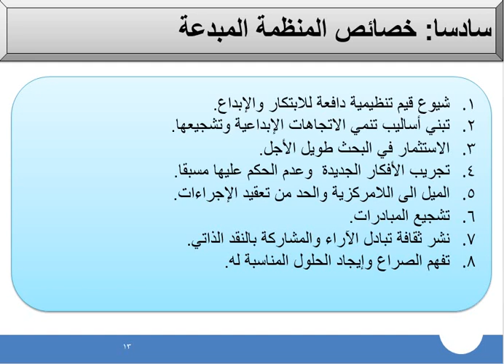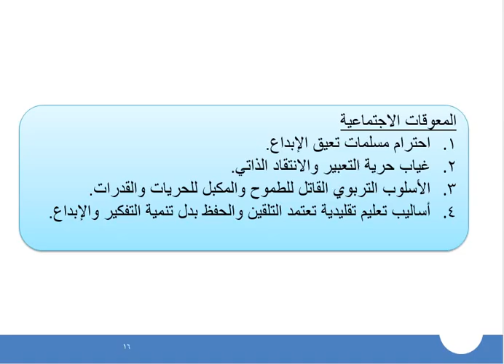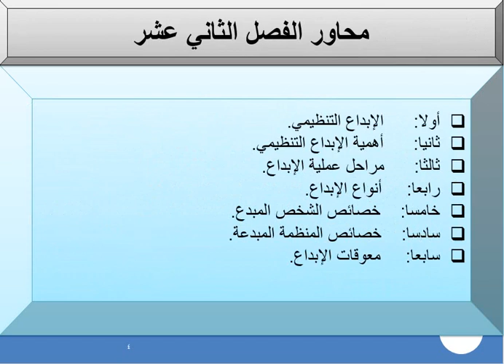الابداع التنظيمي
مساق السلوك التنظيمي
 د- عامر أبو شريعة
 كلية العلوم الادارية